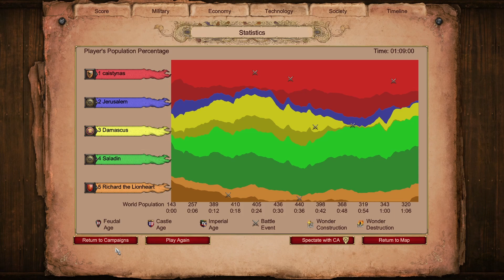AoE2 DE Campaign: Barbarossa | 6. The Emperor Sleeping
In the last scenario of this campaign, the Crusaders fulfill Barbarossa's wish to enter Jerusalem by transporting his body in a pickled barrel to Jerusalem. You have Saladin, Damascus, and Jerusalem itself standing in your way, and only Richard the Lionheart is on your side.

Can the will of one man forge an empire? Frederick Barbarossa attempts to force the squabbling German fiefdoms into his Holy Roman Empire, and then expand it into Poland and Italy. Should he accomplish these feats, will he dare to take the cross and lead his army on the Third Crusade?

Charlemagne's empire has fallen, and the task of rebuilding the Holy Roman Empire lies in your hands. Unite the feuding duchies, contend with Papal authority, and construct powerful crenellated fortifications! Smash enemy armies with potent knights and demolish their cities with armored siege engines, or lead your men on crusade to the Holy Land or into Eastern Europe. The Teuton unique unit is the Teutonic Knight, a zealous warrior who can carve most melee units into ribbons.